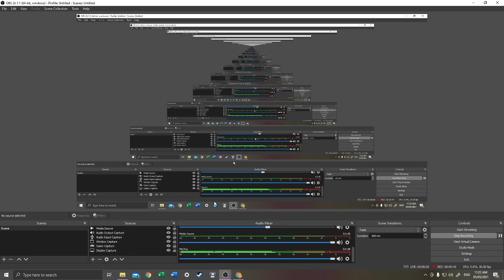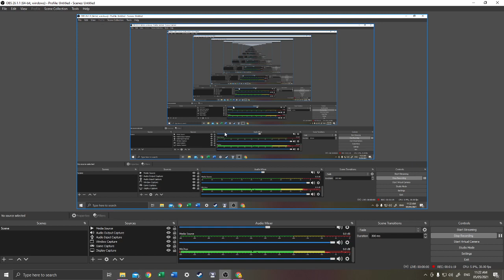M E G A L O V A N I A